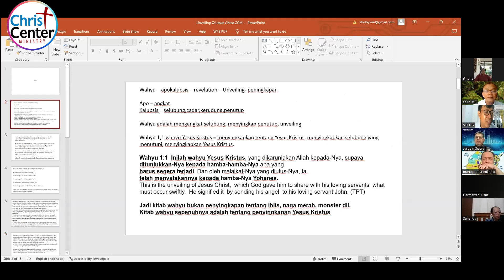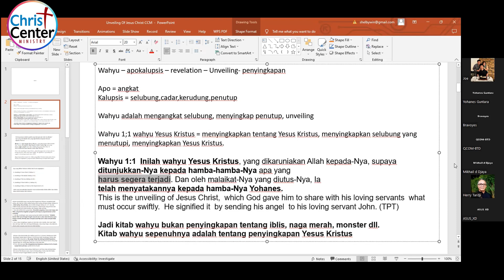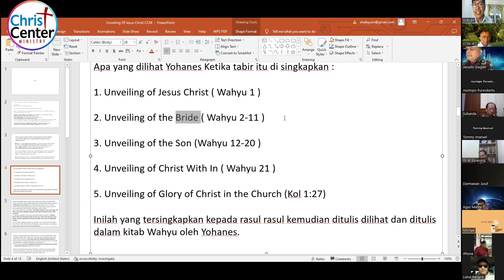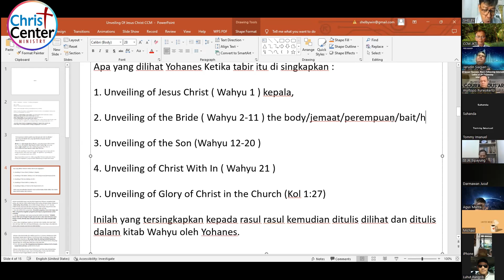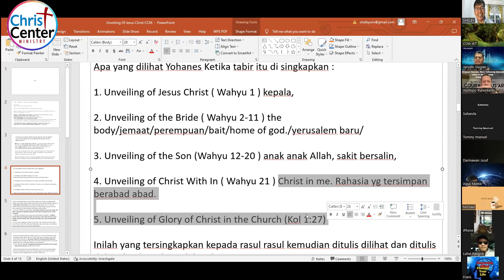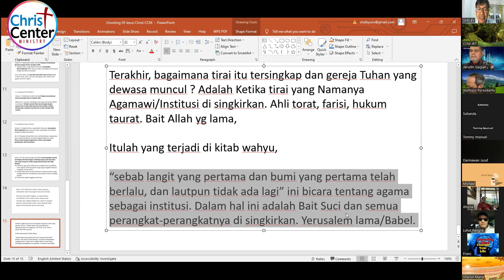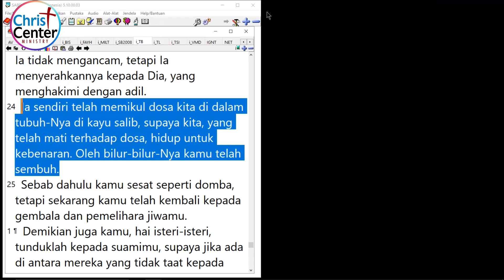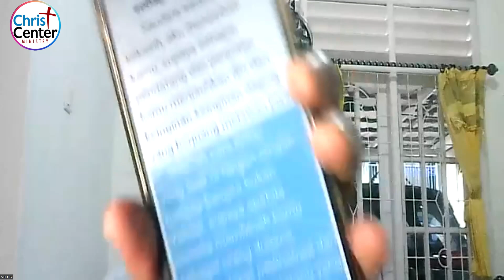PENYINGKAPAN Kitab WAHYU -- UNVEILING Kitab WAHYU by Ps. Shelby Winerungan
Sahabat  CCM yg terkasih mari ikuti Sharing KEBENARAN FT dan PENCERAHAN kpd kita semua terutama Generasi muda, para Mahasiswa, para pelajar agar mereka siap masuk di komunitas dan ke dunia Market place dan menjadi BERKAT bg kehidupan ini, bg Indonesia dan bangsa2. Bila ada masukan atau ada hal yg kurang jelas silakan ditanyakan di fasilitas COMMENT ya Broer and Sist. Setiap COMMENT dan pertanyaan akan kami baca dan kami tanggapi serta akan kami berikan jawabannya.  Mari kita teliti dan kaji ayat2nya, besar harapan sahabat semua mau RENEWING MIND shg kita benar2 bisa membuka MATA PENGERTIAN kita ttg "UNVEILING Kitab WAHYU -- PENYINGKAPAN Kitab WAHYU" dg Bahasan sesuai KONTEKSnya shg memberikan PENGERTIAN yg tentunya MENCERAHKAN bila kita mau membuka hati dan pikiran kita.  SalamSEHAT dan TetapSEMANGAT bg kita semua. Be Happy in Christ Jesus.

 @GEREJA YOUTUBE   @Gereja Satu Jam Saja   @Gereja Tuhan Yang Mahakuasa   @GEREJA KU   @Khotbah Gereja   @Suara Injil   @Suara Kebenaran Sejati   @Injili   @MUALAF CENTER AYA SOFYA   @Pengamat debat Lintas Agama   @Debat Teologis Islam - Kristen  @Injil Haba Get   @Reformed Injili   @Sinode GBI Official   @Sinode GPM   @Sinode GKJ   @Dois Dedos de Teologia   @Teologia ao Alcance de Todos - Lenilberto Miranda   @Teologia Pentecostal Assembleiana   @Didaskalia | Bíblia e Teologia com Paulo Won   @GBI PRJ CK7   @GBI GLOW FELLOWSHIP CENTRE   @GBI Bethel   @GBI MUSI PALEM INDAH   @GBI Sukawarna   @Keluarga Besar GBI Medan Plaza   @GBI Tasikmalaya   @Pengamat debat Lintas Agama   @Dunia Muallaf   @Kesaksian Murtadin Masuk Kristen TV   @KISAH MUALAF DUNIA - KISAH PARA PENCARI KEBENARAN   @pastor andi simon TV   @Pdt.Erastus Sabdono   @HönG BiN BöM ​ @AL HAYAT INDONESIA   @KESAKSIAN ROHANI   @Kristiani Tube   @Kristen Hanby   @Henny Kristianus   @Kristian PH   @Gembala Kristus   @KALAM KRISTUS   @TV Laskar Kristus

Gereja-Nya, Umat-Nya